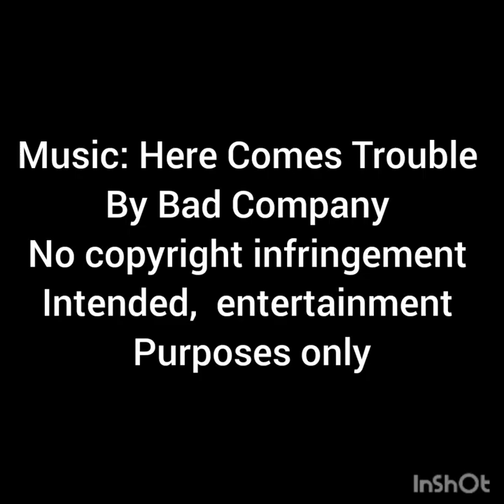Christian Kane: Here Comes Trouble